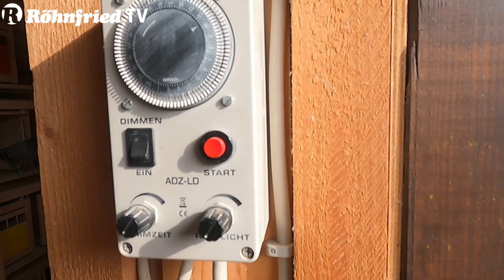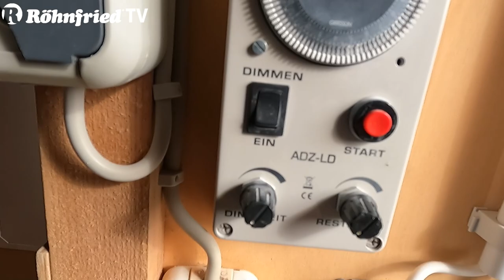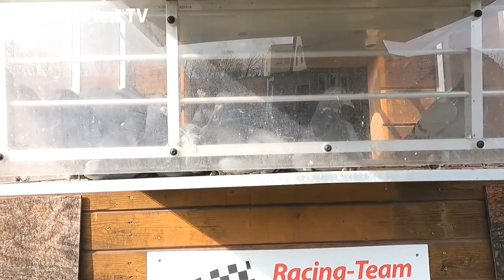Röhnfried Inside bei Robert Maaß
Hallo Sportsfreunde und herzlich willkommen zu einer neuen Folge Röhnfried Inside. Dieses Mal war Stephan zu Besuch bei Robert Maaß, der in der RV Löbau-Oberlausitz reist. Er hat im Jahr 2022 eine überragende Saison gespielt.

Wir wünschen viel Spaß beim Ansehen!

Kapitelübersicht:
00:00 Begrüßung
03:15 Witwerschlag
12:56 Die Grundreinigung
14:46 Vorstellung Witwer
21:57 Weibchenschlag
28:14 Jungtauben
37:44 Zuchtschlag
40:04 Vorstellung Zuchttauben
46:06 Interview – Versorgung
51:27 Interview – Selektion
53:20 Elite Racing Futter
54:15 tierärztliche Versorgung
57:50 Training